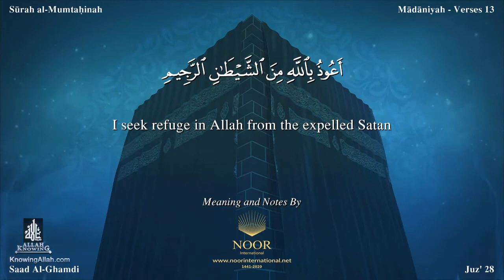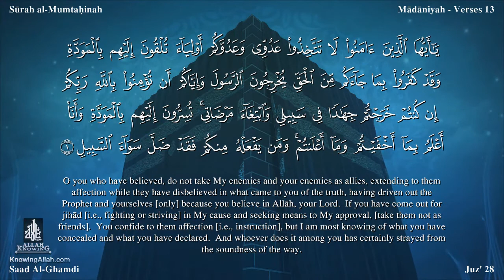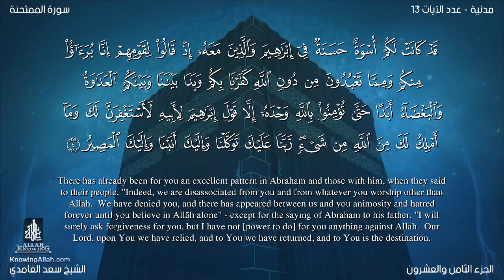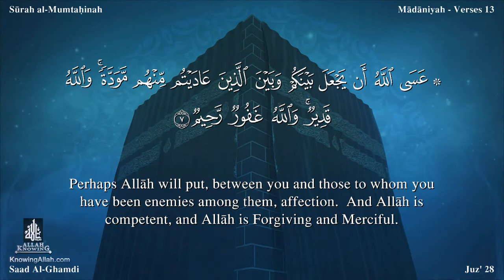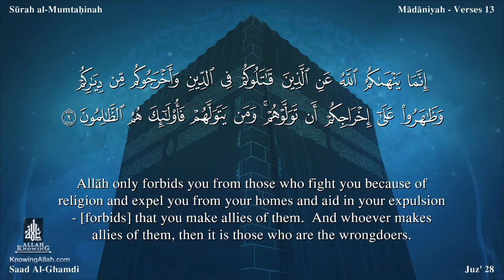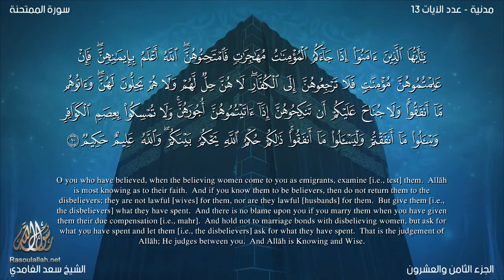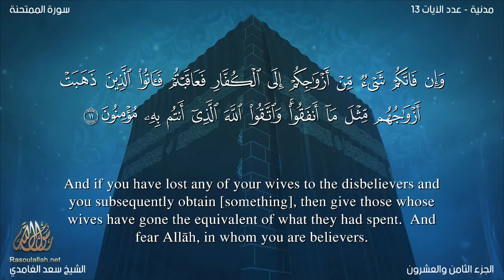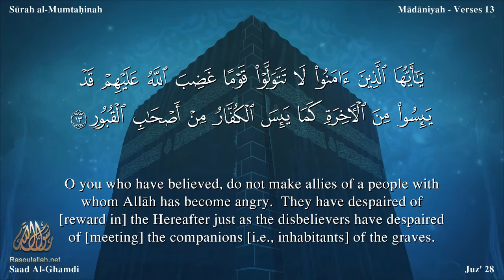Quran: 60. Surah Al-Mumtahinah / Saad Al-Ghamdi/Read version: Arabic and English translation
Surah Al-Mumtahinah(she that is to be examined)  : In verse 10 of this Surah it has been enjoined that the women who emigrate to dar al-Islam (the Islamic State) and claim to be Muslims, should be examined hence the title Al-Mumtahinah. The word is pronounced both as mumtahinah and as mumtahanah, the meaning according to the first pronunciation being "the Surah which examines", and according to the second, "the woman who is examined."

The Surah deals with two incidents, the time of the occurrence of which is well known historically. The first relates to Hadrat Hatib bin Abz Balta'a, who, a little before the conquest of Makkah, had sent a secret letter to the Quraish chiefs informing them of the Holy Prophet's intention to attack them. The second relates to the Muslim women, who had started emigrating from Makkah to Madinah, after the conclusion of the Truce of Hudaibiyah, and the problem arose whether they also were to be returned to the disbelievers, like the Muslim men, according to the conditions of the Truce. The mention of these two things absolutely determines that this Surah came down during the interval between the Truce of Hudaibiyah and the Conquest of Makkah. Besides, there is a third thing also that has been mentioned at the end of the Surah to the effect; What should the Holy Prophet (upon whom be Allah's peace) make the women to pledge when they come to take the oath of allegiance before him as believers?About this part also the guess is that this too was sent down some time before the conquest of Makkah, for after this conquest a large number of the Quraish women, like their men, were going to enter Islam simultaneously and had to be administered the oath of allegiance collectively.